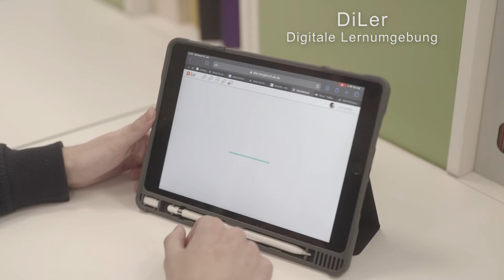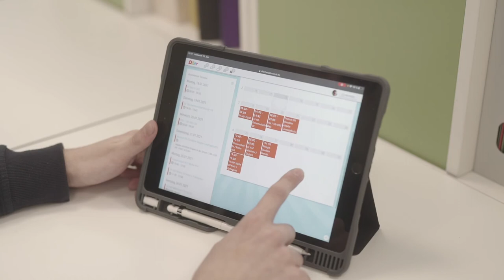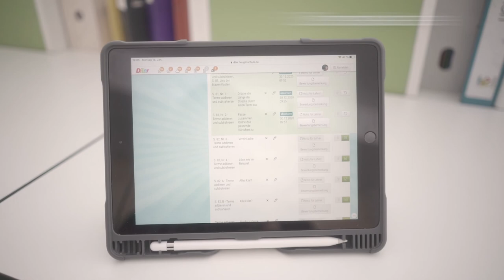Digitales Lernen an der THS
Lernen mit digitalen Medien ist ein Schwerpunkt der Theodor-Heuglin-Schule